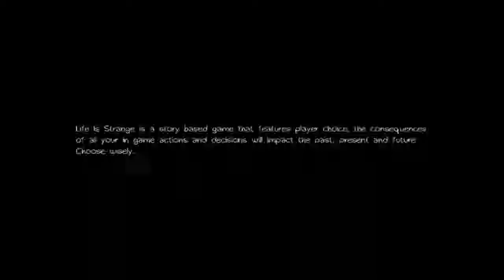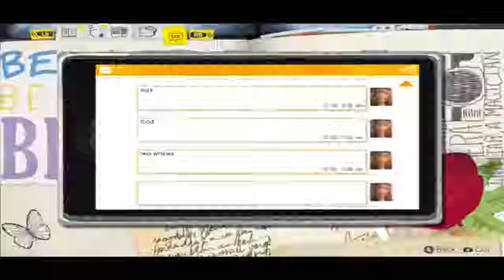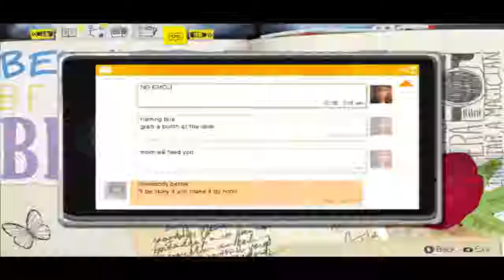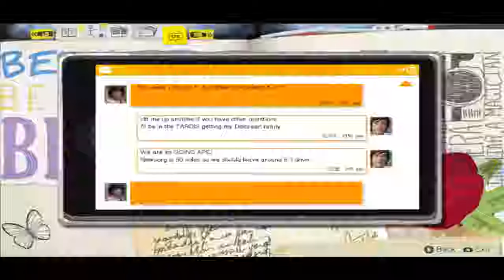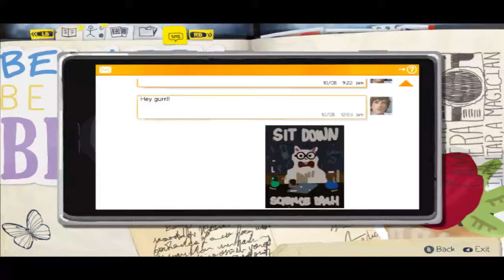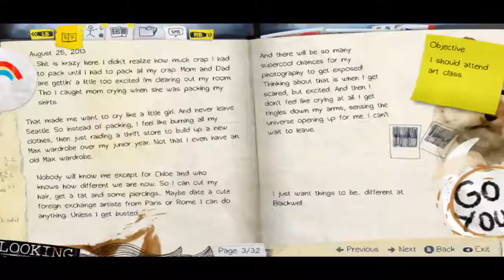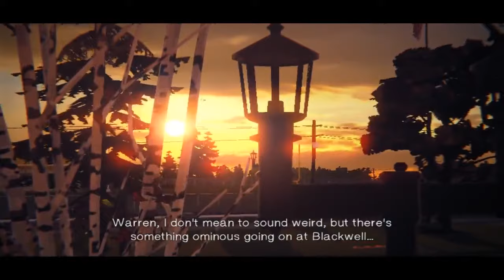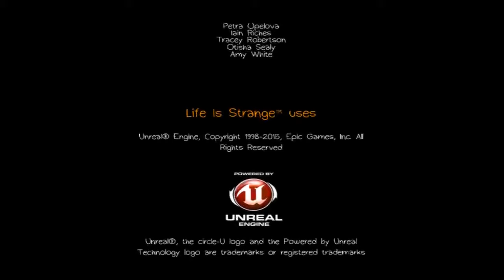Life Is Strange (PC) Episode 2 - Out Of Time (1 1/2 Hour+ Full Playthrough/Unedited)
Welcome back to Life Is Strange (PC) + Life Is Strange: Before The Storm (DLC) Walkthrough with no cheats!

Today's episode: Out Of Time!
From this episode and the rest of the episodes the music will be disabled.
All the collectibles are shown in this video!

Channel's Rules:
1.Respect each other's comments!
2.No foul language allowed in my channel in any way.
3.NO Spam!
4.Any requests can be made through comments or in the discussion section.